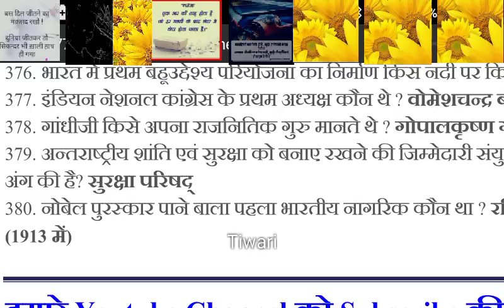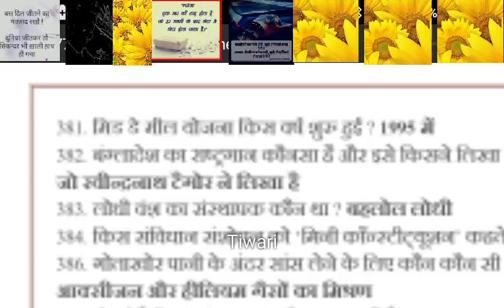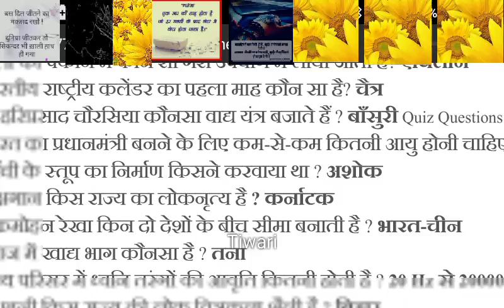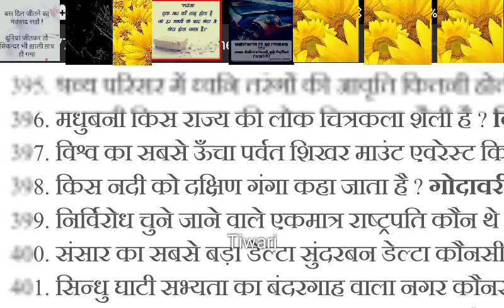GK knowledge booster YouTube best video GK questions question and answer video series